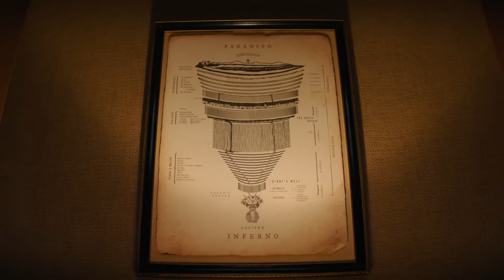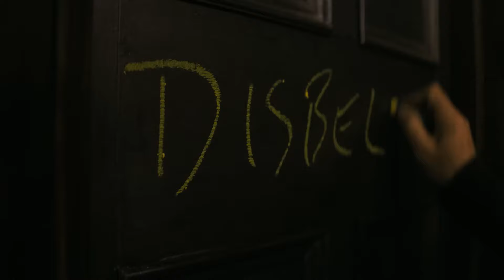Heretic - psychological horror review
This is my review of the new A24 film "Heretic". It's set to shots from the trailers and exclusive clips. It covers the writing, acting, visuals, and soundtrack without spoiling the film. In the end, I give a few personal thoughts and a rating.

Thanks for checking out my channel and have a great day!